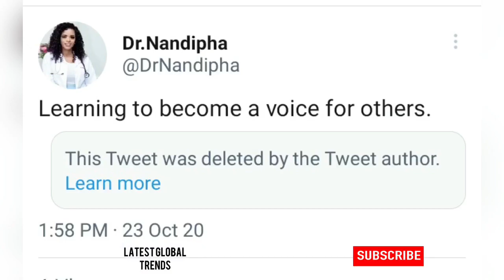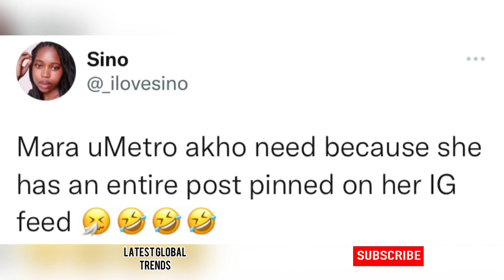“When days are dark...”Celebs including MetroFm delete all conversations with Dr Nandipha😅